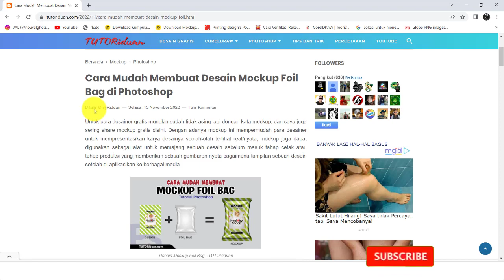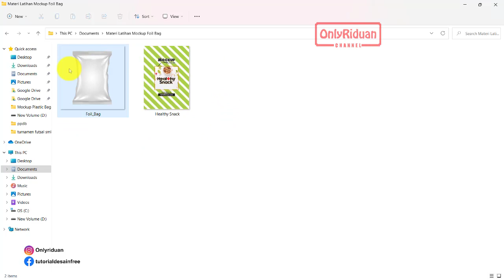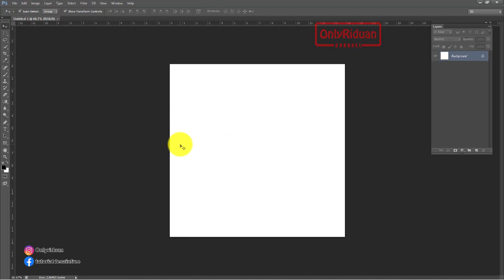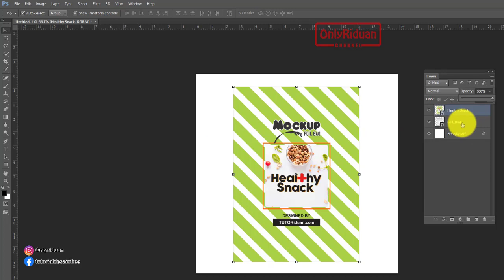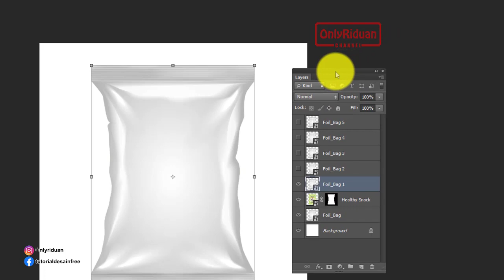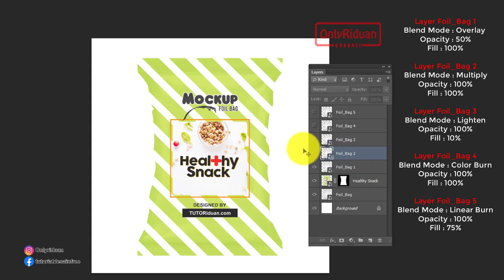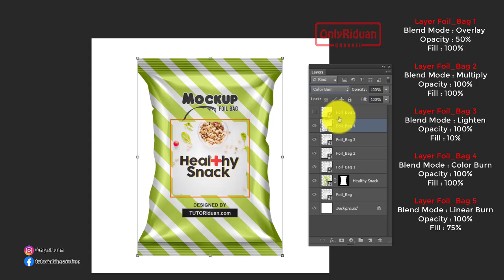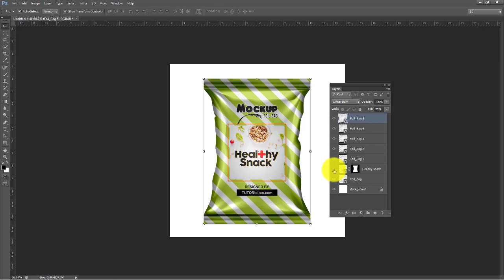Cara Mudah Membuat Mockup Foil Bag dengan Photoshop - Create Mockup in Photoshop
Tutorial Cara Mudah Membuat Mockup Foil Bag sendiri dengan Photoshop, Create Mockup in Photoshop.

- Pada Kategori klik "Mockup" atau dipencarian ketikkan "Mockup"
- Silahkan pilih mockup yang anda inginkan
- Selamat mendownload

Semoga Bermanfaat